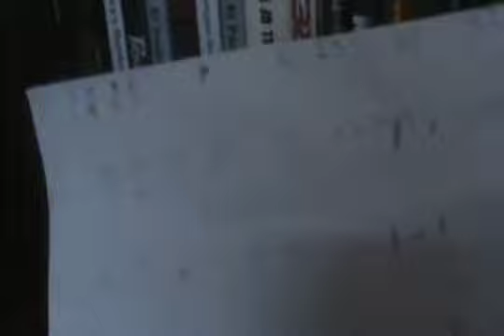La Hoja de Glifos de Assassin's Creed: Brotherhood